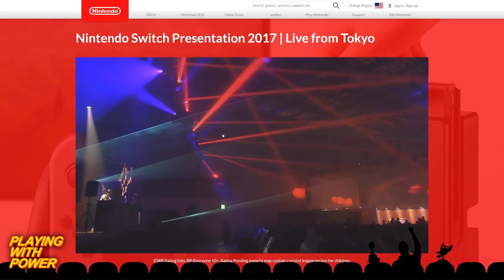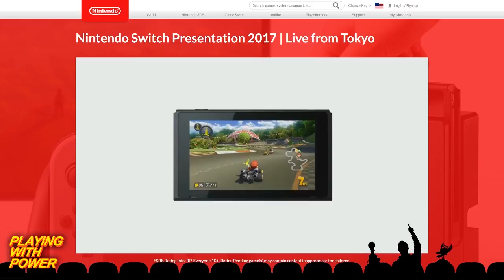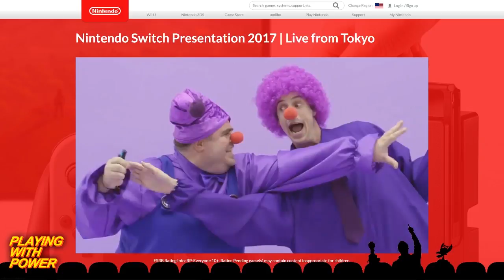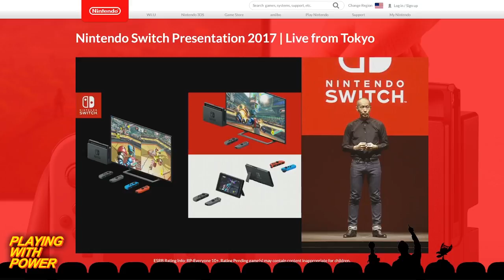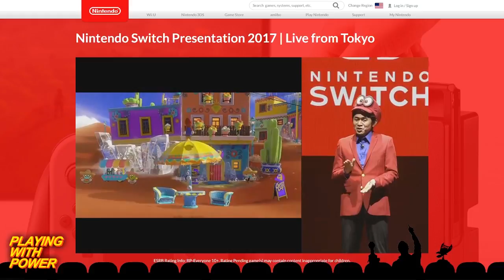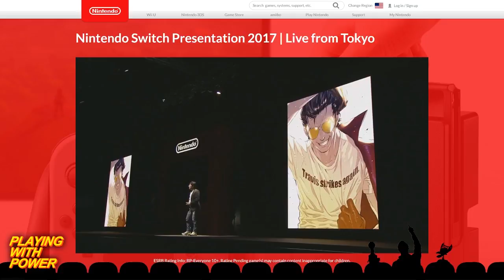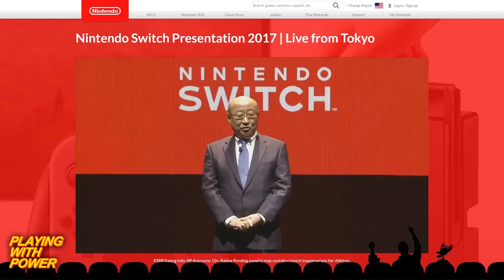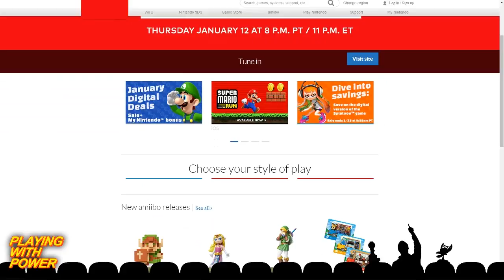Nintendo Switch LIVE Event Commentary provided by Playing With Power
Live Commentary for Nintendo's Switch Event provided by The Playing With Power podcast guys!